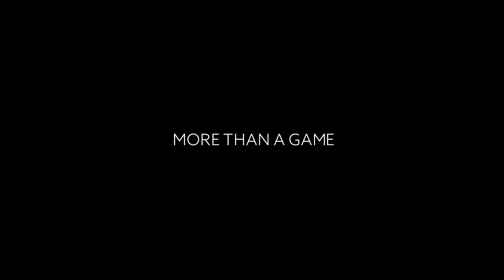TEASER E TRAILER OFICIAL PES 2020?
Use o Cupom: BINHO

PES 2020 estará disponível para (Xbox one, PS4 e PC)